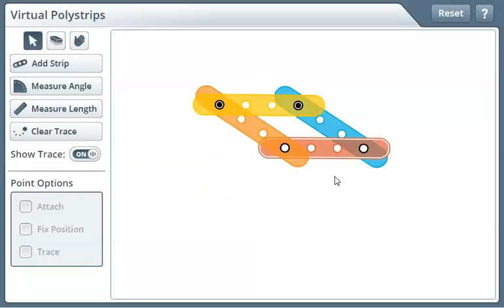Parallelogram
Uses virtual polystrips from the Connected Mathematics Project